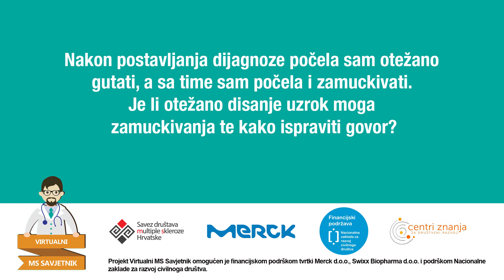Pitanje za logopeda: Da li je otežano disanje uzrok moga zamuckivanja?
Pitanje: Nakon postavljanja dijagnoze počela sam otežano gutati, a sa time sam počela i zamuckivati. Da li je otežano disanje uzrok moga zamuckivanja te kako ispraviti govor?

Na pitanje odgovara Dinah Vodanović, magistra logopedije

Ako si možda propustio pitati stručnjaka, uvijek možete pogledati video koji će biti dostupan u Bazi znanja. Ukoliko imate pitanja za bilo kojeg drugog stručnjaka koji trenutno nije dostupan, pošaljite upit te ćemo vam na njega odgovoriti što prije.